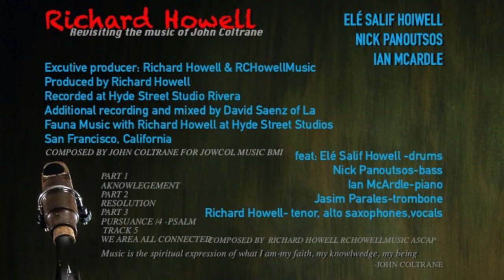RICHARD HOWELL-A LOVE SUPREME ( Sample)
Richard Howell, Ele Howll, Ian McArdle, Nick Panoutsos,Jasim Perales